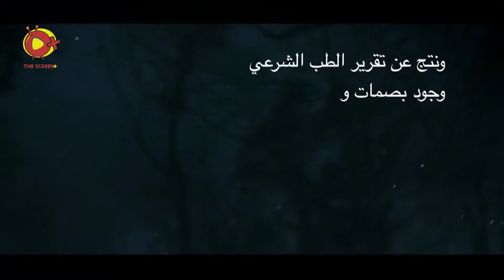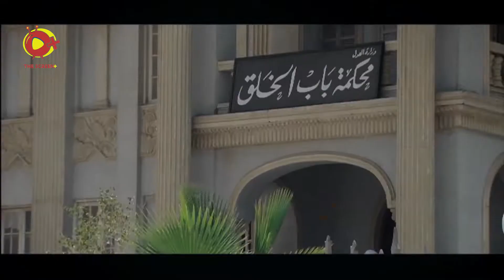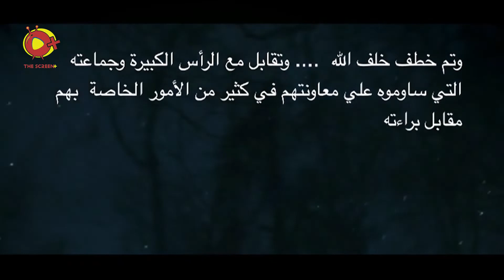المشهد ده عمره ما فشل يرعبني ! - خلف الله شاف كائنات عجيبة !